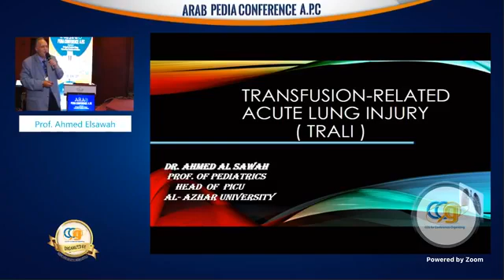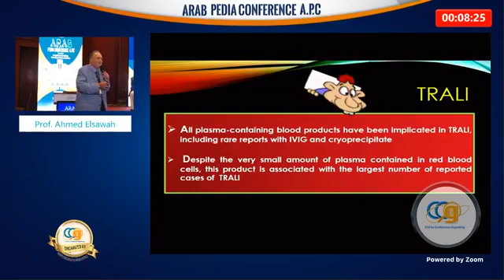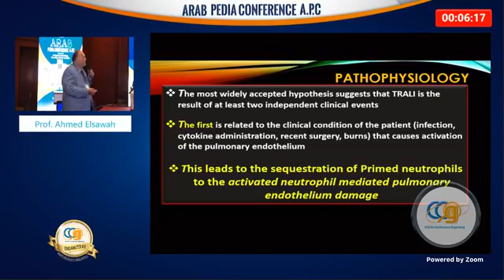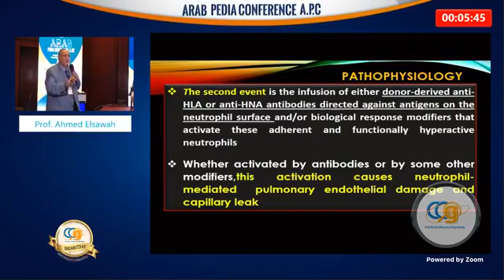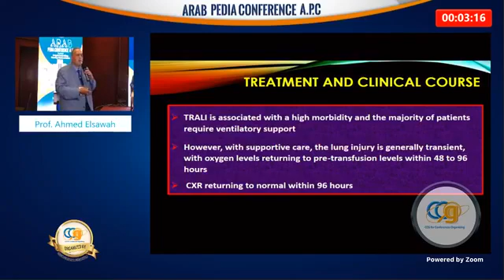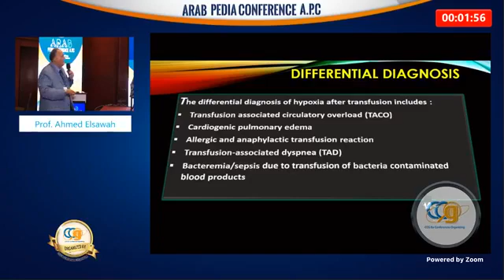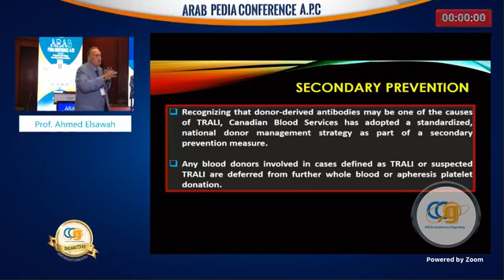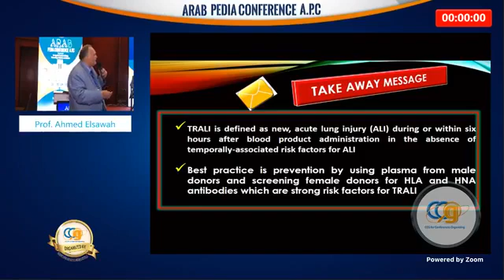Transfusion Related Acute Lung Injury Prof Ahmed Elsawah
Transfusion Related Acute Lung Injury
Prof Ahmed Elsawah